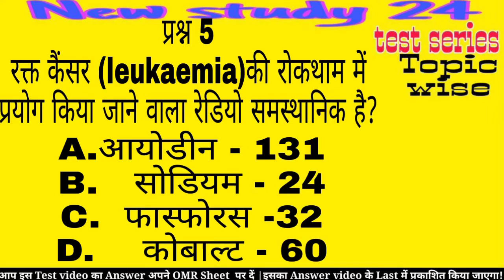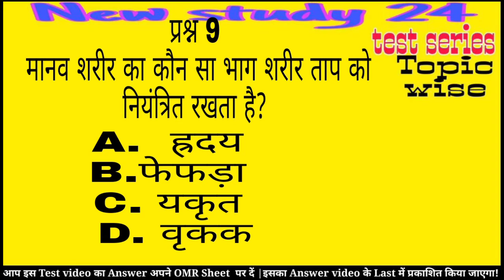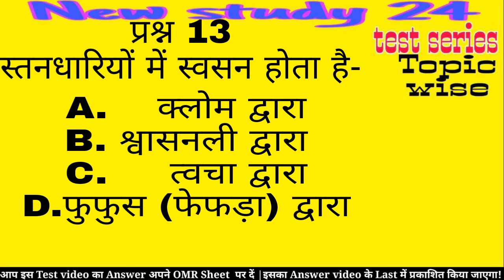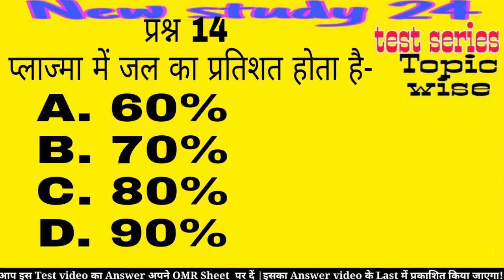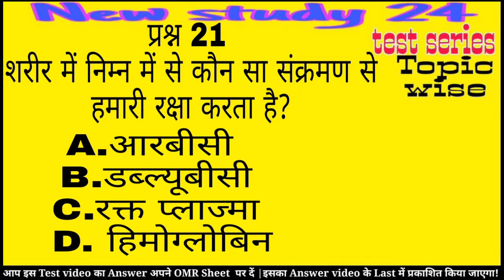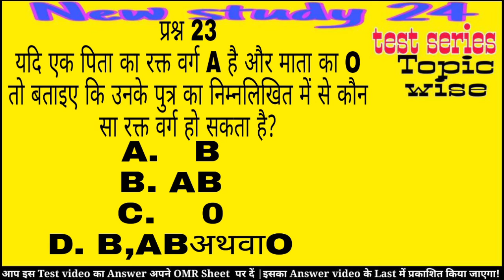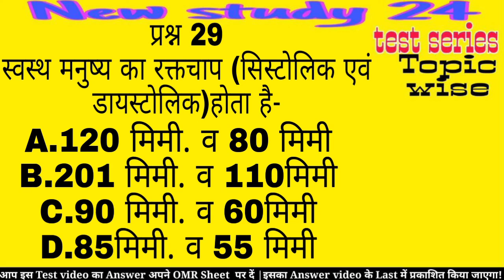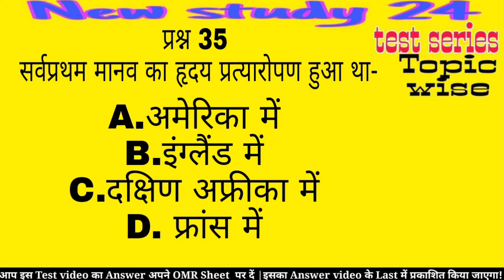श्वसन तंत्र : Respiration |Blood |Blood groups | परिसंचरण तंत्र | BPSC |BPSC 2021|Important question